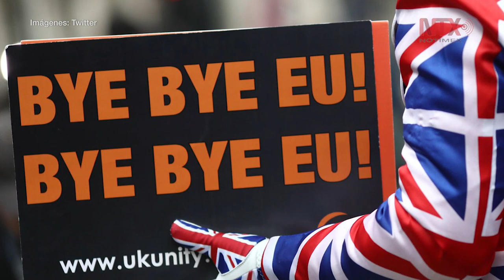Boris Johnson festejará así por Brexit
El primer ministro británico, Boris Johnson, sostuvo una reunión por la mañana con su equipo de gabinete en Sunderland.